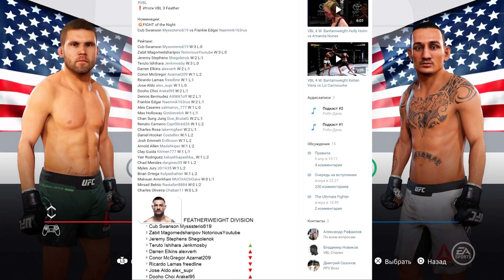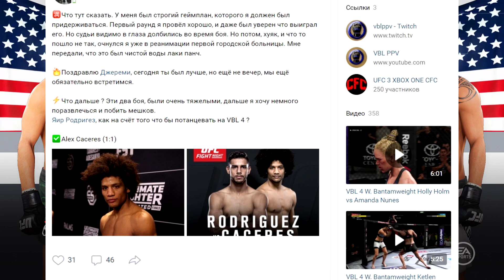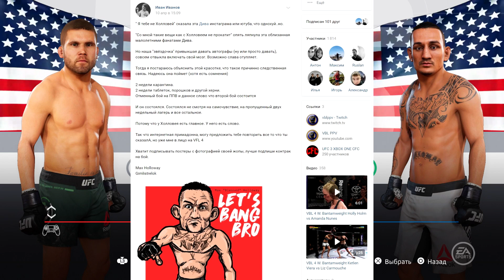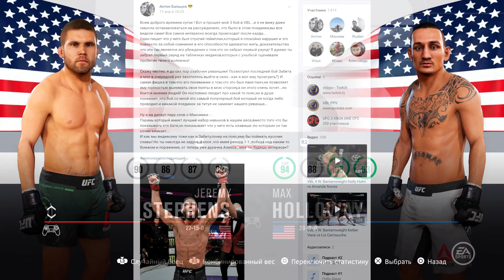4 БОЙ в КИБЕРСПОРТИВНОЙ ЛИГЕ UFC 3 / ПУТЬ к ЧЕМПИОНСТВУ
МОЙ ТВИТТЕР ЗА ПОДАРКОМ СЮДА!
4 БОЙ в КИБЕРСПОРТИВНОЙ ЛИГЕ UFC 3 / ПУТЬ к ЧЕМПИОНСТВУ